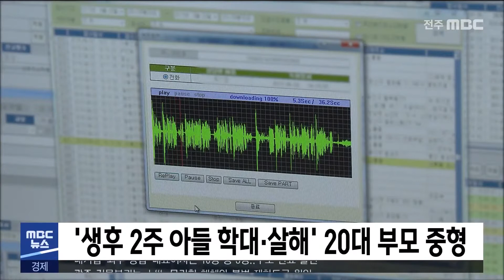[5MBC 뉴스] '생후 2주 아들 학대·살해' 20대 부모 중형 | 전주MBC 210809 방송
생후 2주 된 아들을 학대해 숨지게 한
친부에게 중형이 내려졌습니다.

전주지방법원은
살인 등의 혐의로 기소된
친부 24살 A 씨에게 25년을,
아동학대 치사 등의 혐의로 기소된
친모 22살 B 씨에게 징역 7년을 선고하고
모두에게 200시간의 아동학대 치료프로그램
이수를 명령했습니다.

A 씨 등은 지난 2월
익산의 자택에서 생후 2주된 아들을
침대에 던져 치명상을 입히고도,
다음날 집에서 친구들과 술을 마시는 등
피해를 방치해 숨지게 한 혐의로 기소됐습니다.